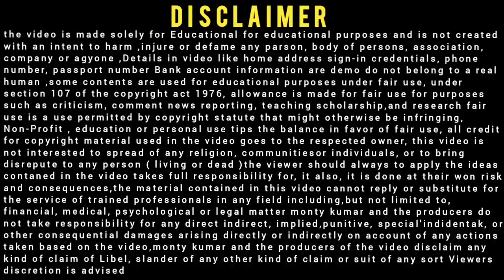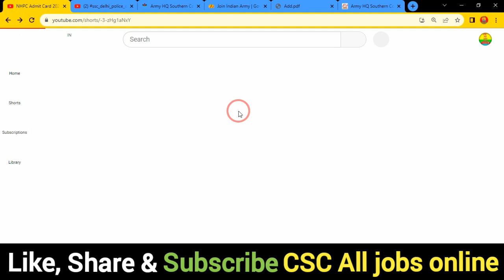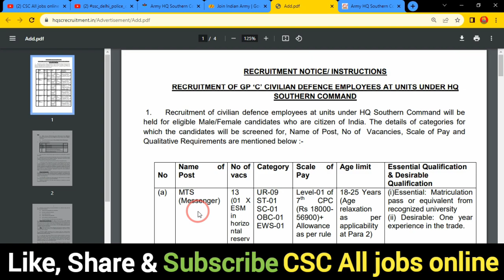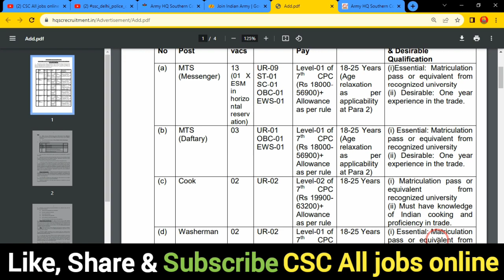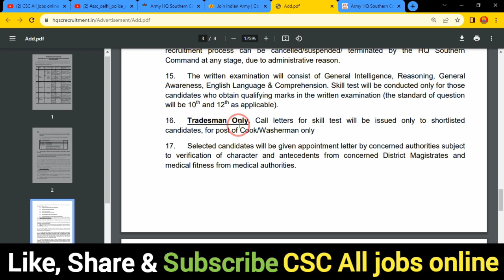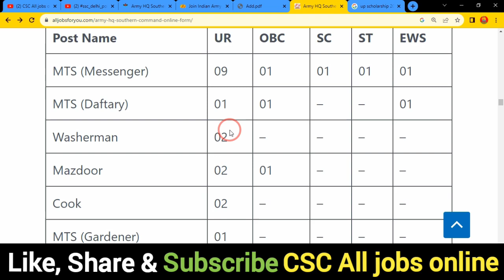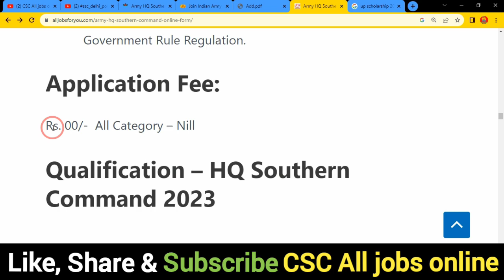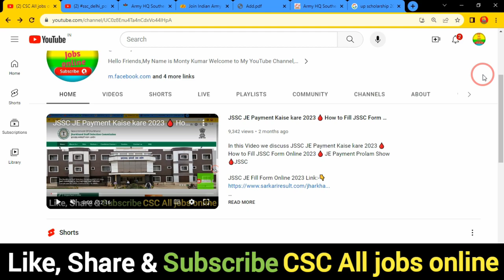HQ Southern Command Notification Recruitment 2023 MTS 🔥 HQ Southern Command Pune Recruitment 2023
In this Video we discu HQ Southern Command Notification Recruitment 2023 MTS 🔥 HQ Southern Command Pune Recruitment 2023

Dosto,👉is video me Maine aapko HQ Southern Command Notification Recruitment 2023 MTS ke bare me jise dekhkar aap log is Bharti k bare me Puri jaankari step by step jaan payenge, i hope ye jaankari aapke liya faydemand rahegi so do watch full video

.Thnx. you.